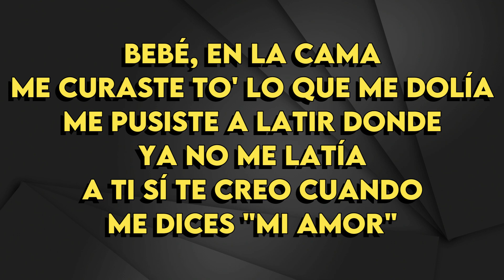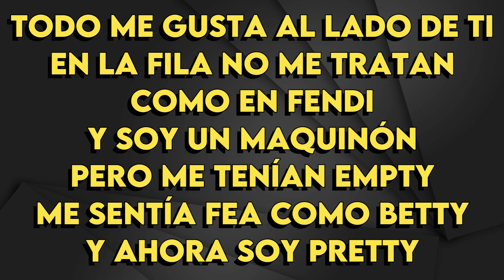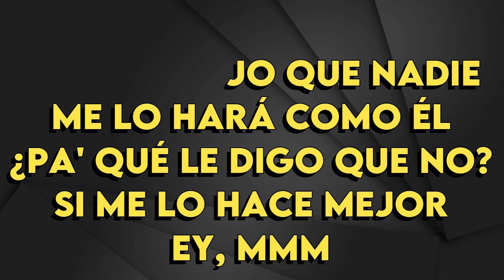Karol G - Mi Ex Tenia Razón - Karaoke Instrumental - Bajo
Karol G
Mi Ex Tenia Razón - Karaoke Instrumental
Tono Bajo (leer 👇🏻👇🏻👇🏻)
Key: Db